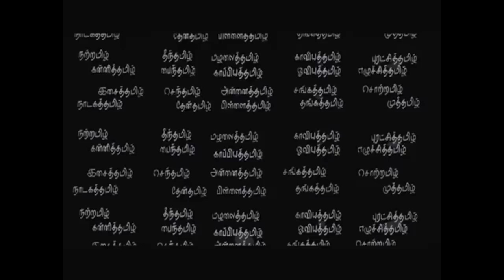Devayani's 75th Film - THIRUMATHI TAMIL Movie TRAILER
Thirumathi Tamizh (Tamil: திருமதி தமிழ்) is an Upcoming Tamil film